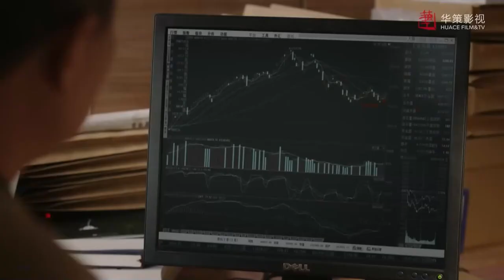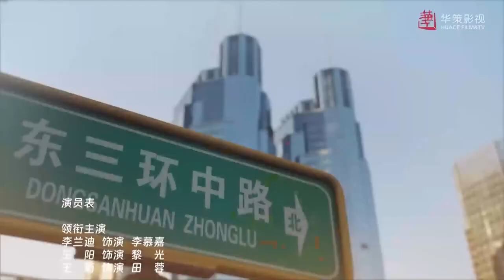Güneşe Giden Yol | Sözleşme | All The Way To The Sun | Landy Li, Wang Yang